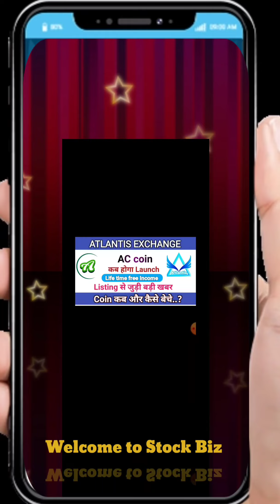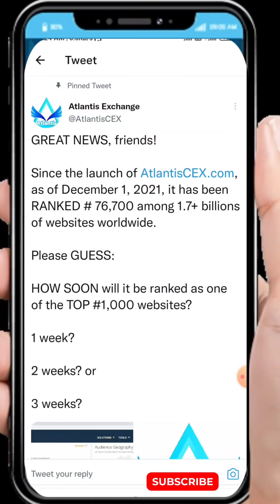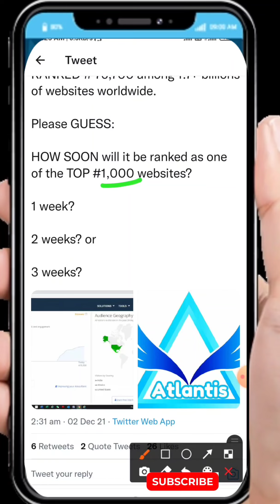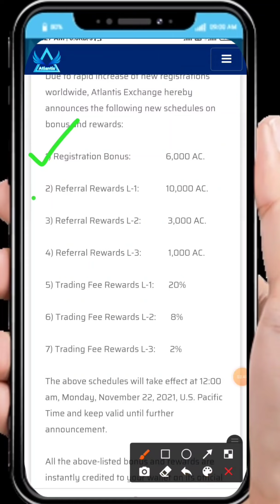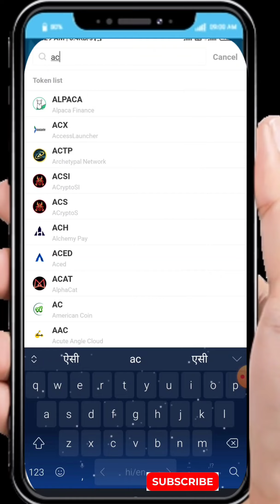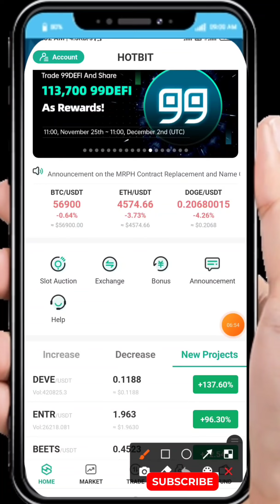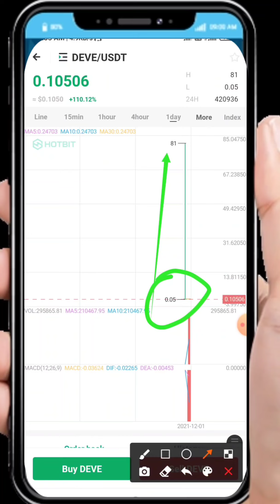Atlantis Exchange Kab list hoga ।। Atlantis coin Live Price ।। Life Time Free Earning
@Stock Biz
Atlantis Exchange Kab launch hoga
Atlantis coin Kab list hoga
Atlantis coin kaise beche
Atlantis Exchange Big Update
Atlantis Exchange life time Earning free

HOW to resister Atlantis exchange

IPO का ALLOTMENT ना मिलने पर इस ट्रिक से कमाओ 5-10% का मुनाफा

🎉BEST AND EASY WAY TO GET STOCK BIZ MEMBERSHIP SERVICE FREE

HURRY UP.

First  OPEN FREE DEMAT ACCOUNT
Also Get Free AMC
💯%🆓 STOCK BIZ Membership (Complete Below Steps) ✔️

📍Documents Required:-
•PAN CARD
•ADHAAR CARD
. PASSBOOK
•2 SEC VIDEO VERIFICATION
•PHOTO Of SIGNATURE

AND GET LIFE TIME Technical Support

Atlantis Exchange Latest news
Altantis coin latest news,
Atlantis coin new plan

Atlantis Exchange
Atlantis cripto currency,
Ac coin,
Atlantis,
Atlantis coin full information,
Atlantis registration full information

Atlantis cripto currency listed,
American Coin Listed,
American Coin live price
Atlantis coin live price,
Atlantis crypto currency listed,
Atlantis Exchange me kam ho Rahe coin
Atlantis Exchange Supports
Atlantis Exchange complent
How to eares complent in Atlantis Exchange